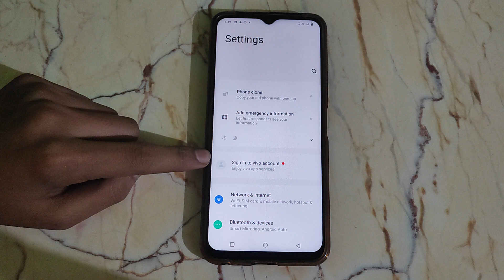How to change Notification ringtone in Vivo Z1x , Notification ringtone ko kaise change kar sakte ha